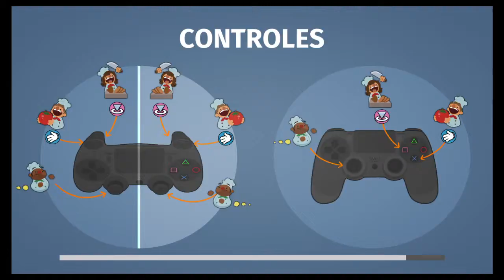Overcooked Con Mi Amigo con PROBLEMAS DE ESTRES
Ya tocaba un video con mi gran amigo con problemas, si todo va bien habra mas ^^.